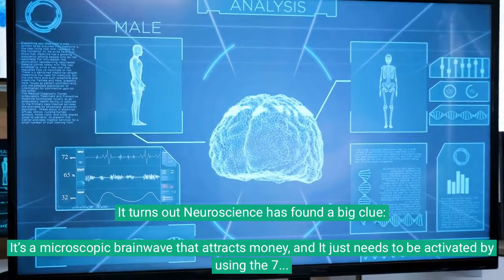Dr. Summers 7 Second Brainwave Ritual For Attracting Money - Billionaire Brain Wave David Mitchell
In this video, Dr. Sumner Summers, best selling author and creator of the 7 Second Brainwave Ritual, demonstrates how to use a 7 Second Brainwave Ritual to attract money.

If you're looking for a way to increase your income, then you need to watch this video! Dr. Summers shares his 7 Second Brainwave Ritual, which you can use to attract money and success in your life. By using this simple technique, you can achieve your goals and dreams!

Dr. Summers 7-Second Brainwave For Attracting Money,dr summers,dr summers brainwave ritual,dr summers reviews,dr summers brain wave ritual,dr. summers billionaire brain wave reviews,dr. thomas summers,dr. summers brainwave ritual,billionaire brain wave,billionaire brain wave reviews,dr thomas summers,billionaire brainwave,billionaire brain wave review,the billionaire brain wave program,billionaire brain wave buy,billionaire brain wave david mitchell,billionaire brain wave 2023,billionaire brain wave vibration,the billionaire brain wave review,billionaire brain wave - brand new vsl from 8-figure marketer,billionaire brain waves reviews,7 second brain ritual